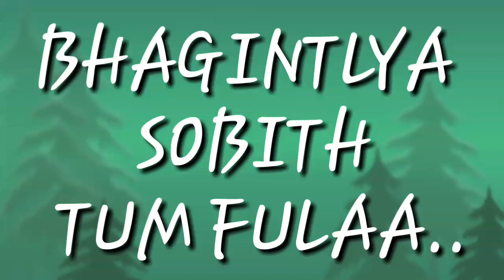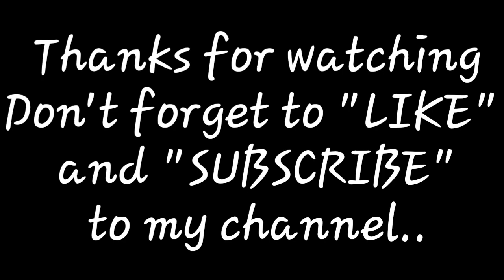Bhagintlya Sobith Tum Fulaa | Konkani song cover by Riya D'souza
Riya D'souza !
riyadsouza !
Riya Dsouza
 riya dsouza
RiyaDsouza